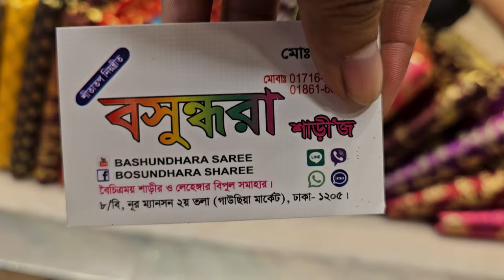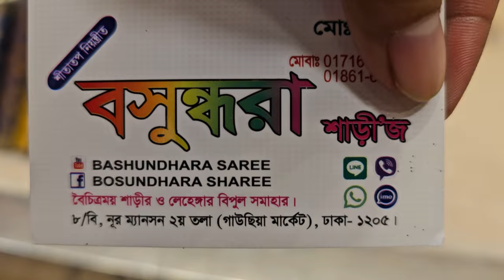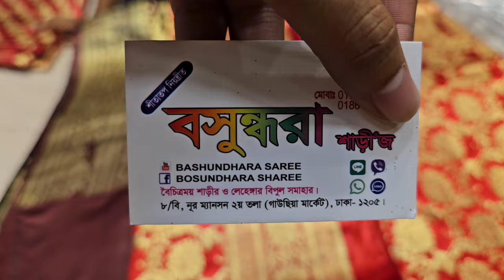কি দিলো জাহিদ ভাই ১৫ হাজার টাকার বিয়ের বেনারসি শাড়ি পাচ্ছেন মাত্র ৩০০০ টাকায়।